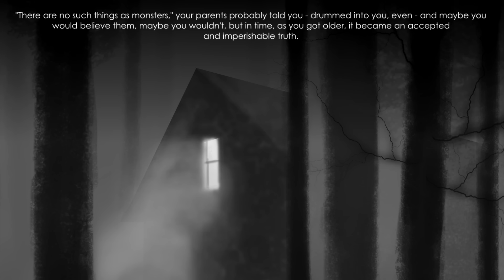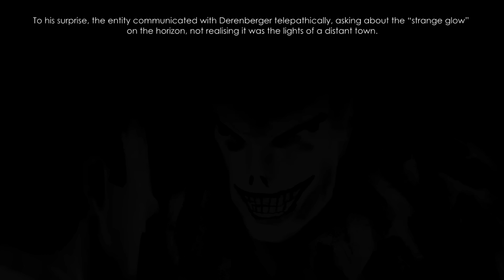Who is the Grinning Man?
Alien? Humanoid cryptid? Man-in-Black? Figment of the imagination? Or all of the above? This being who terrorises people in the dead of night is known by many names, but he needs only one...Who is the Grinning Man?